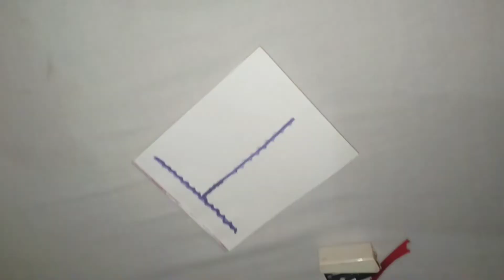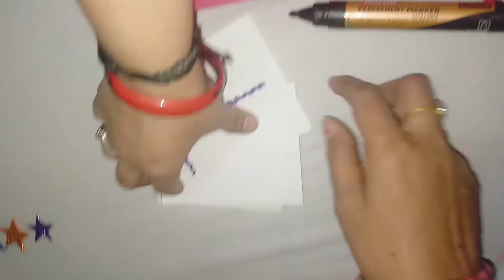Newborn baby 2 month old photoshoot 😊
hi friends..
                     I'm sharing with you my newborn baby photoshoot
how I prepared his background for 2nd month photography.

I hope you will love this idea.